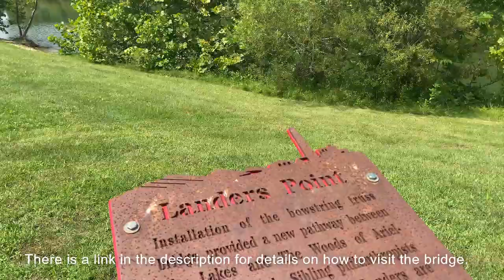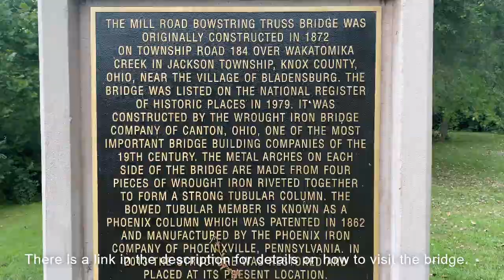Historic Bowstring Truss Bridge Inside Ariel-Foundation Park in Mt. Vernon Ohio